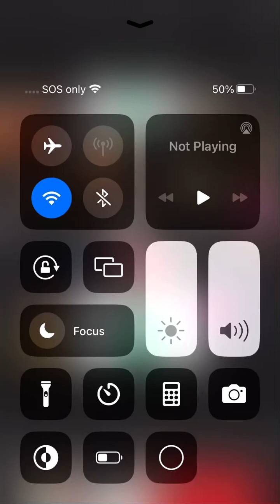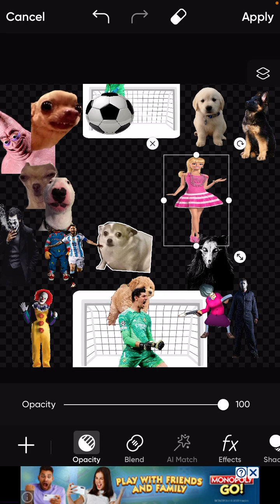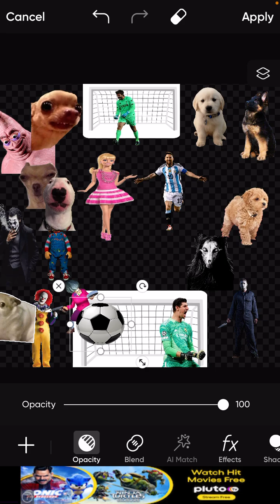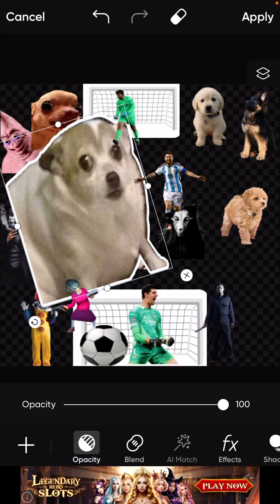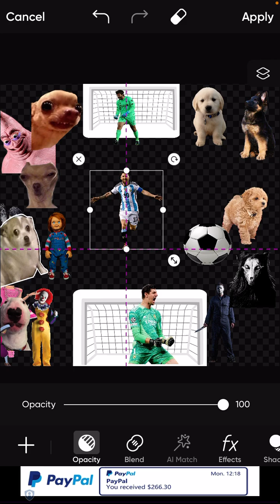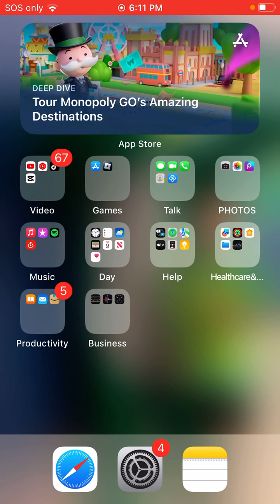Team dogsH versus super bad guys